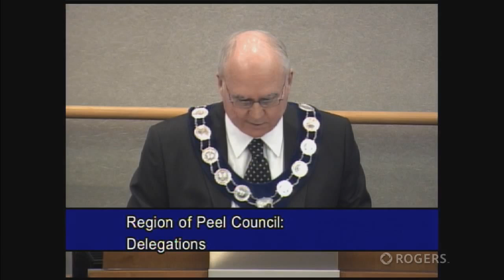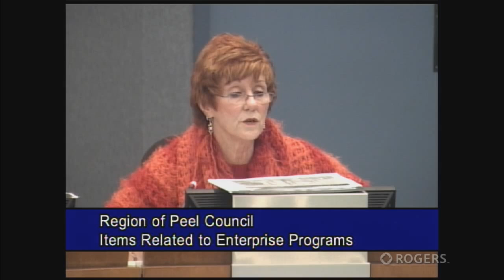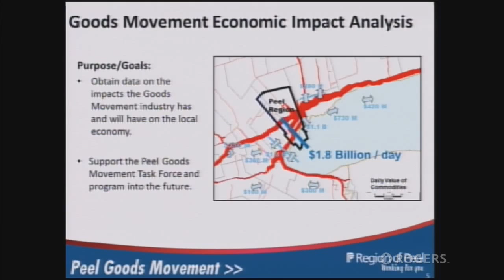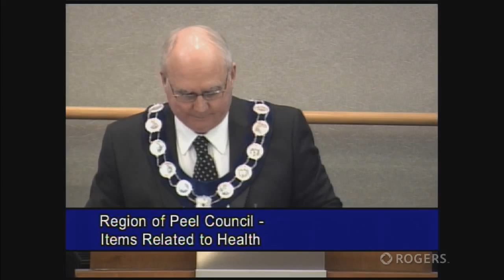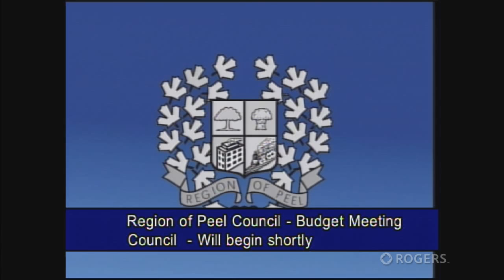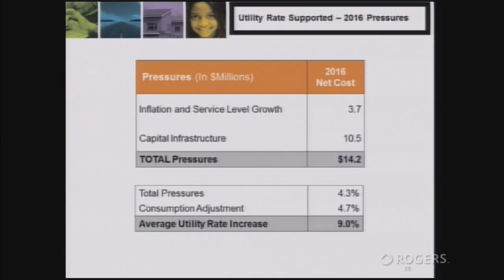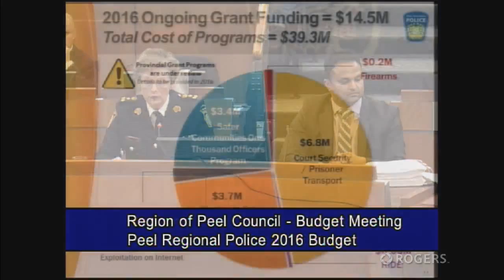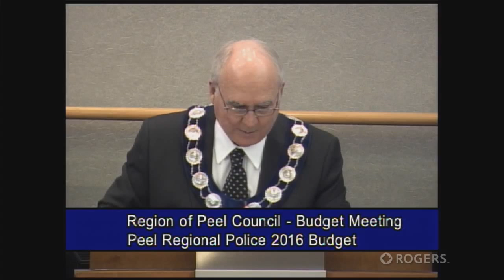Region of Peel Council - Thursday, November 26, 2015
Live broadcast of Peel Regional Council meeting.